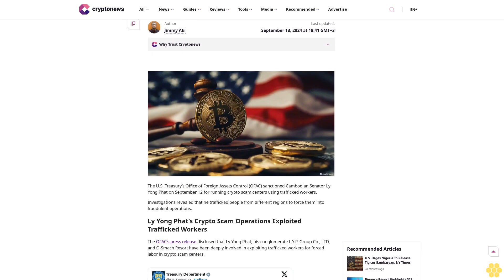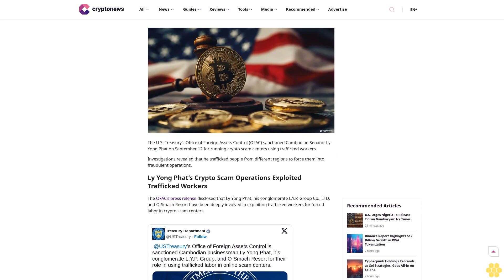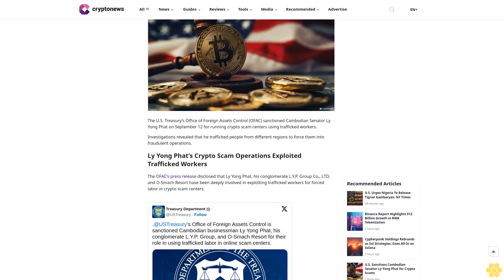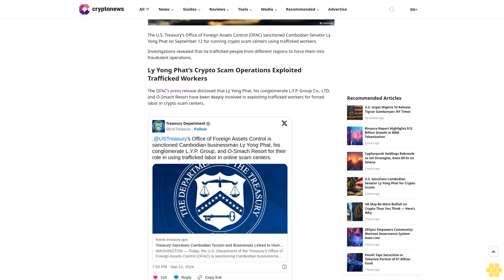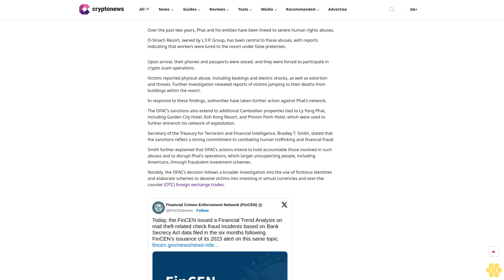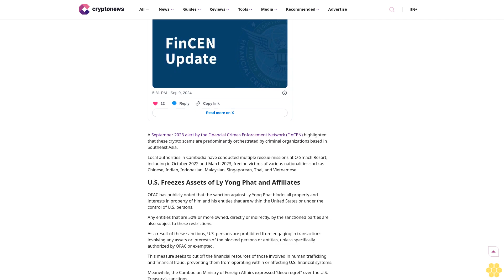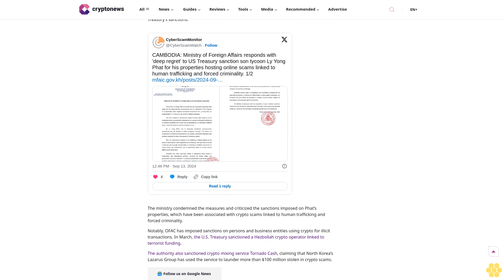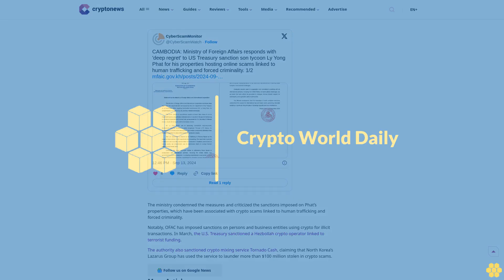U.S. Sanctions Cambodian Senator Ly Yong Phat for Crypto Scams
crypto scams

Human Trafficking

Ly Yong Phat

The U.S. Treasury's OFAC has sanctioned Cambodian businessman Ly Yong Phat and his companies for exploiting trafficked workers in online scam centers.

Author

Jimmy Aki

Author

Jimmy Aki

About Author

Jimmy has nearly 10 years of experience as a journalist and writer in the blockchain industry. He has worked with well-known publications such as Bitcoin Magazine, CCN, Business2Community, and...

Author Profile

Copied

The U.S. Treasury’s Office of Foreign Assets Control (OFAC) sanctioned Cambodian Senator Ly Yong Phat on September 12 for running crypto scam centers using trafficked workers.

Investigations revealed that he trafficked...